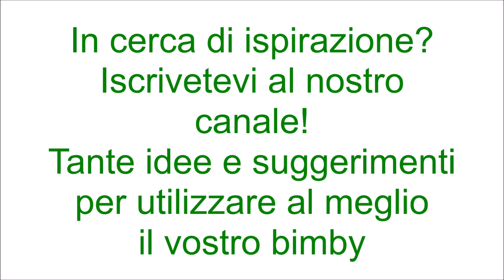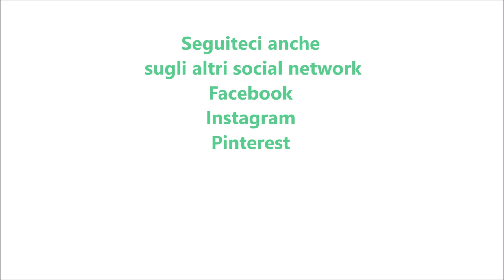Finocchi in agrodolce per bimby TM6 TM5 TM31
Ingredienti:
3 finocchi tagliati a fette
50 g di aceto di mele
70 g di acqua
30 g di zucchero
30 g di uvetta ammollata in acqua calda
30 g di pinoli
sale e pepe nero q.b.
40 g di olio e.v.o.
1 spicchio d'aglio